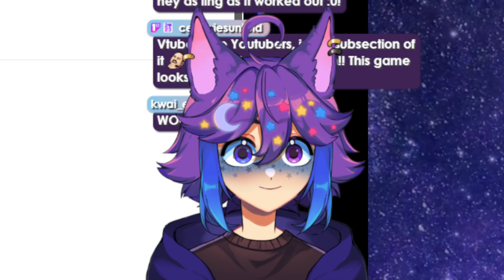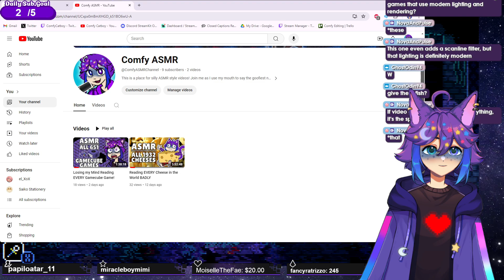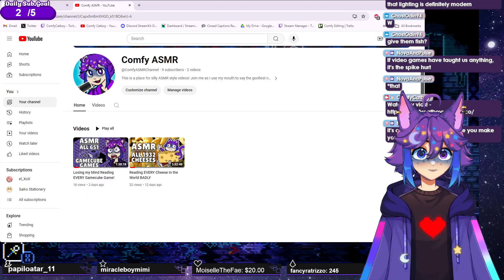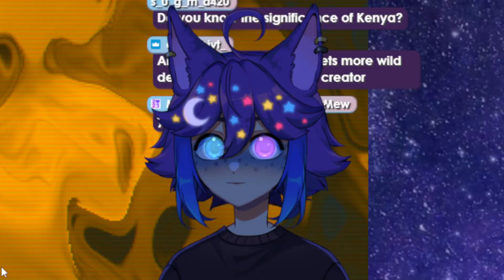Do animals wells dream of electric wells? - Animal Well [3]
Enjoy the extra Balatro LOL